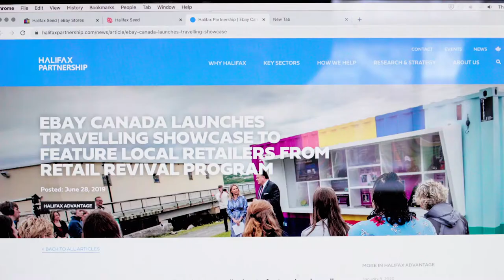Halifax Seed Expands into E-commerce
Halifax Seed Company Inc. has been helping Nova Scotia’s gardens grow for more than 150 years, selling seeds and garden supplies at its retail locations and by mail order since 1866. The company is Canada's oldest continuously operating family-owned seed company.

When global e-commerce giant eBay chose to launch its first Canadian Retail Revival program in Halifax last year, the timing was perfect for one of the city’s oldest businesses to branch out.

After working with Halifax Seed for a few years, Halifax Partnership recognized that Retail Revival was the perfect opportunity for the family business which sells garden supplies to landscapers, golf courses, commercial growers, licensed producers, and small farms along with its home garden customers.

---ABOUT HALIFAX SEED---

Throughout its considerable history, Halifax Seed has evolved to be a market leader in the horticultural and agriculture industry in Atlantic Canada for both wholesale customers as well as home gardeners. We are constantly evaluating new products to determine their suitability for the Atlantic Region and to meet the needs of our customers. Our highly qualified and dedicated staff ensure quality products and service. In 2012, Halifax Seed was the proud receipent of the Canadian Association of Family Enterprise, Family Enterprise of the Year Award. This great honour is a testament to our great staff, suppliers and customers like you. In 2016 Halifax Seed turned 150 years old.

---ABOUT HALIFAX PARTNERSHIP---

In collaboration with Halifax Regional Municipality and our many partners, we mobilize and lead our community in executing Halifax's Economic Growth Plan. Together, we are working toward an ambitious long-term vision to grow Halifax's population to 550,000 and its GDP to $30 billion by 2031. In short, we help keep, grow, and get, business, talent, and investment in Halifax.